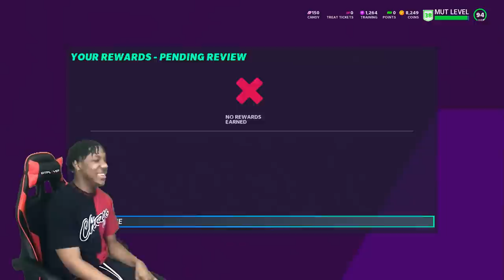PLAYING A TOP RANKED WEEKEND LEAGUE PLAYER!? INSANE GAME OF THE YEAR🔥 COMPETITIVE MADDEN MUT GAME